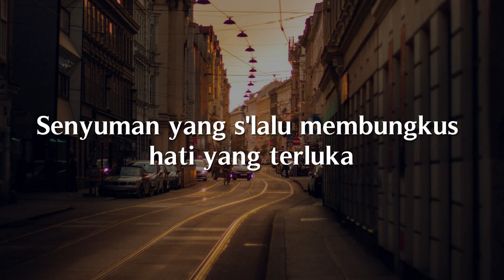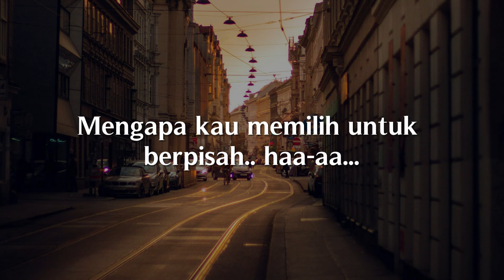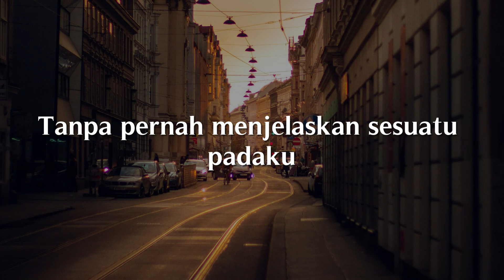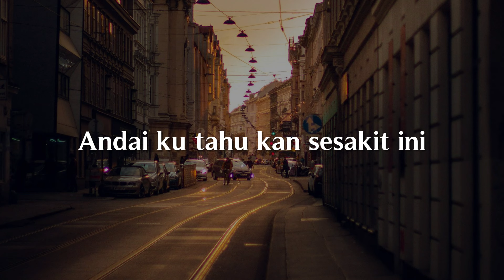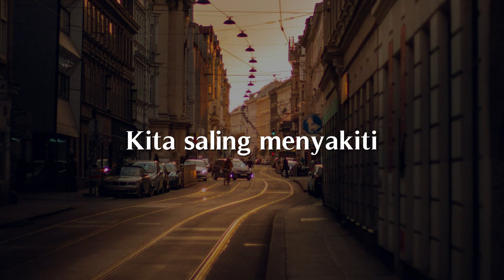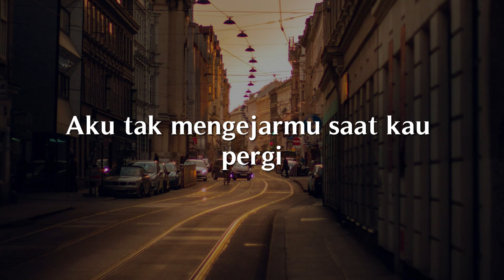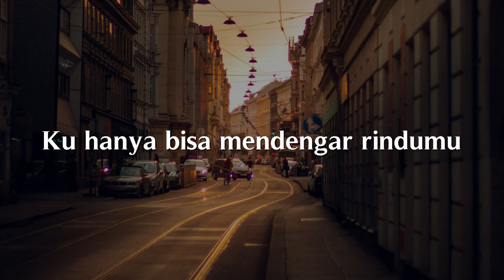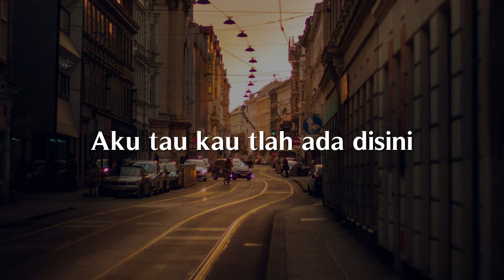Tak Segampang Itu, Hilang Tanpa Bilang, Trauma (Lirik) - Anggi Marito, Meiska, Elsya